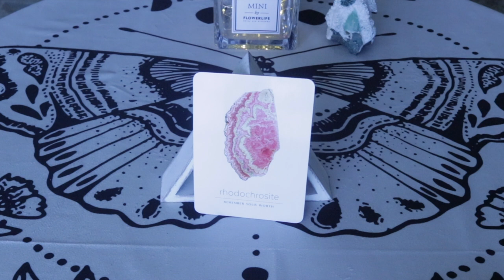Angel Daily Message September 30, 2020